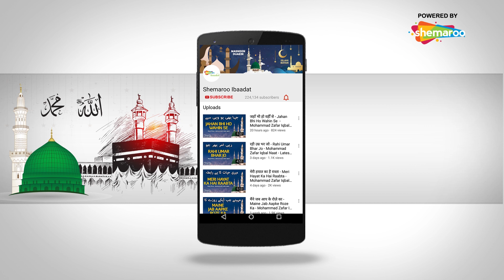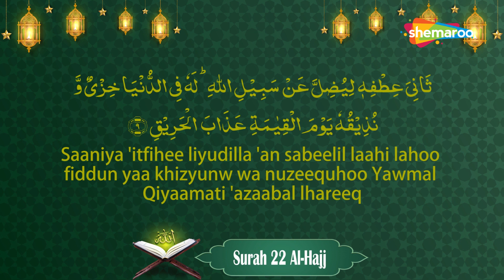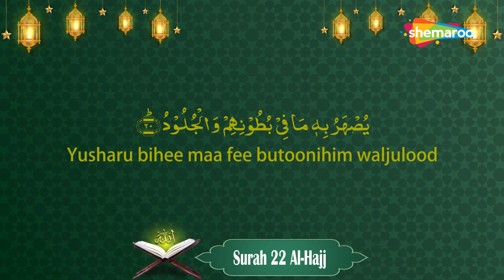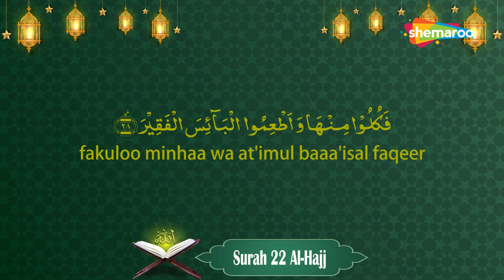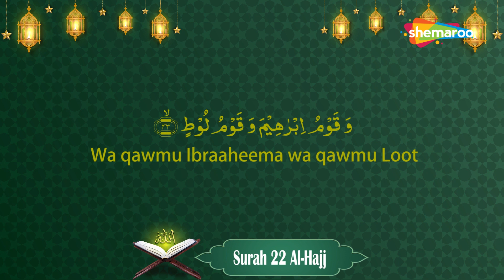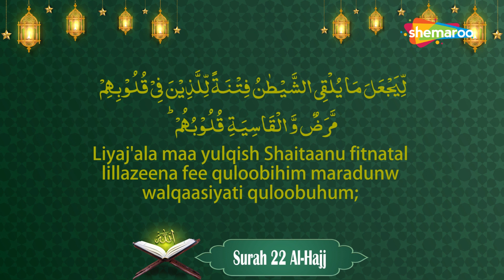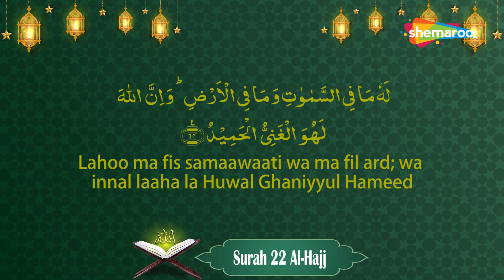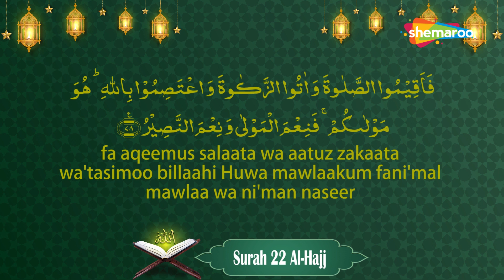Surah Al-Hajj | Quran In Roman English | सुरह अल-हज़ | Surah 22 | Quran Majeed | Hafiz Muhammad